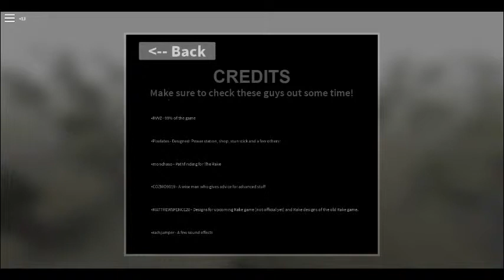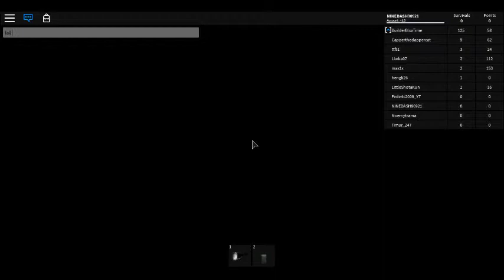roblox the rake horror